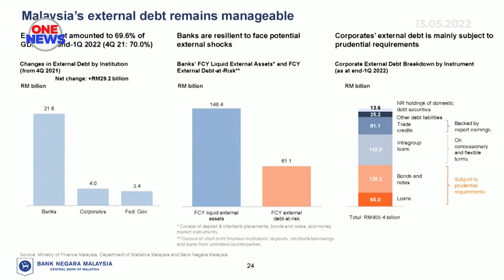KDNK berkembang 5 peratus bagi suku pertama 2022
Keluaran Dalam Negara Kasar (KDNK) bagi suku tahun pertama 2022 berkembang lima peratus berbanding 3.6 peratus pada suku sebelumnya.

Gabenor Bank Negara, Tan Sri Nor Shamsiah Mohd Yunus berkata prestasi itu disokong pertumbuhan kukuh sektor perkhidmatan, sementara pasaran tenaga buruh menunjukkan pemulihan berterusan.

Perdagangan luar juga terus mengembang di sebalik cabaran inflasi dan gangguan rantaian bekalan global. Inflasi keseluruhan menyederhana kepada 2.2 peratus berbanding 3.2 peratus suku sebelumnya manakala inflasi teras meningkat 1.7 peratus selari tekanan ke atas kos.

Beliau bercakap pada sidang media bersama Ketua Perangkawan, Datuk Seri Dr. Mohd Uzir Mahidin berhubung Prestasi Ekonomi Suku Tahun Pertama 2022 di Kuala Lumpur.